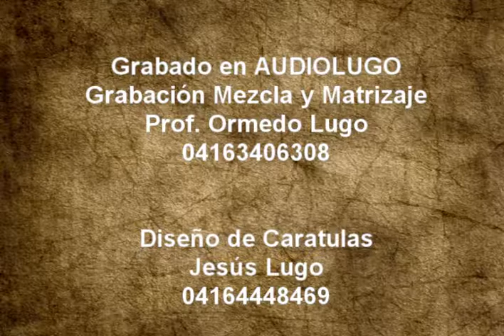LA POLLA LOCA JEAN CARLOS ESCALANTE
UN TEMA PROMOCIONAL DE JEAN CARLOS ESCALANTE GRABADO EN  ESTUDIO AUDIOLUGO Y VÍDEO HECHO POR AUDIOLUGO PRODUCCIÓN EN COMPAÑÍA DE PRODUCCIONES ORLIJEGA